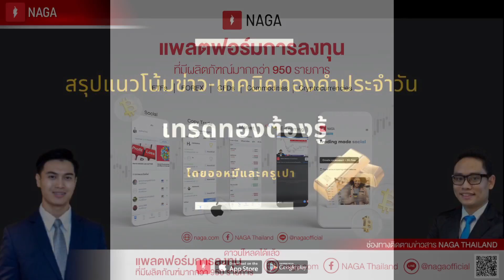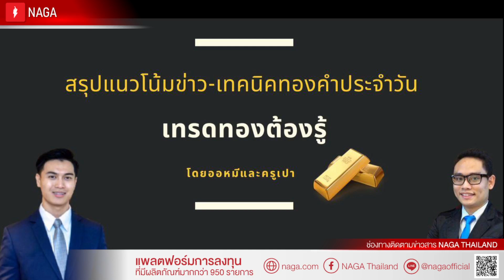🔥รายการเทรดทองต้องรู้ประจำวันที่ 18/8/21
🔥PROMOTION!! ที่ไม่เคยให้มาก่อน เข้าห้องซิกวันนี้ฟรี 10 วันทันทีที่ซื้อโปร 40 วัน ดูรีวิวก่อนค่อยตัดสินใจครับ หรือติดต่อที่ Line : ppaopo